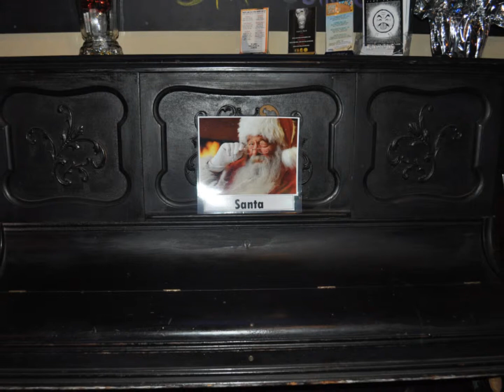The Mr. Moonwalker Holiday Special